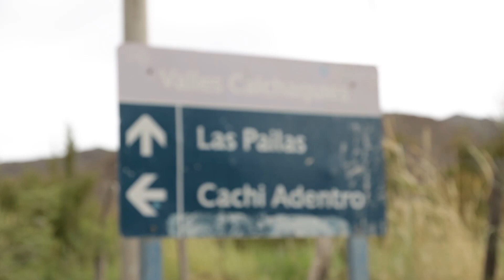Al Pie del NEVADO, CACHI. Salta 🚵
👉 SI TE GUSTA LO QUE HACEMOS, SUMATE A LA COMUNIDAD DE LVDV

Un estilo de vida al aire libre 📝📷🏕🚍🚲
🎖Embajadores @venzoarg / @spotlatam